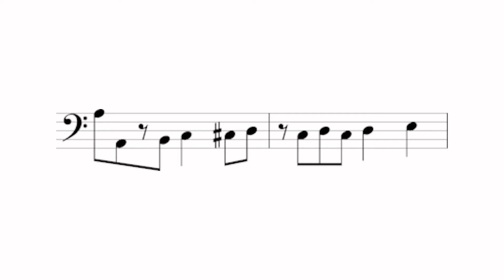opsix: Recording on the step sequencer - (TURN on CC)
This video explains how to record with the step sequencer on the opsix, KORG’s “Altered FM” synthesizer.
コルグopsixオルタードFMシンセサイザーのステップ・シーケンサーのレコーディング方法をご紹介するビデオ。
00:00 Recording ステップ・シーケンサーのレコーディング
02:06 Editing sequence data　ステップ・シーケンサーのエディット
04:40 Recording motions　モーション・シーケンスのレコーディング
05:32 Editing motion data　モーション・シーケンスのエディット
06:57 Realtime recording　リアルタイム・レコーディング

コルグopsixの製品ページはこちら。